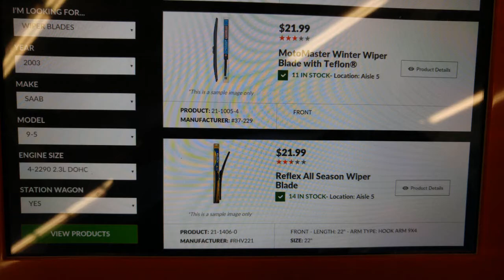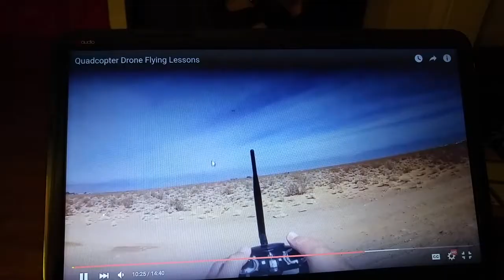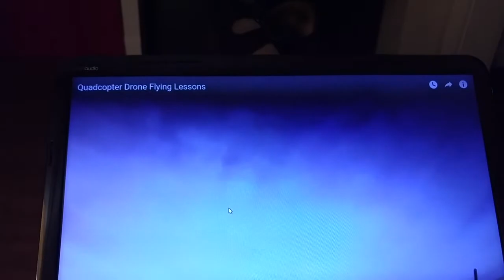Sat Quad Lessons and Shopping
Sat Quad Lessons and Shopping. Balloon games too!
We got about a foot of fresh white snow today. Fun for playing in.